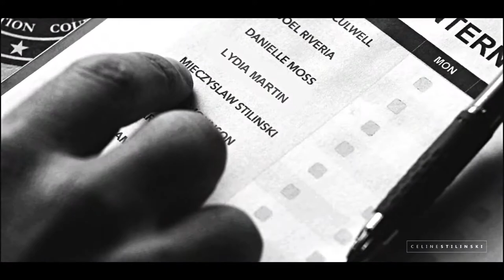[S]tiles + [L]ydia ❖ Wishes [HBD ROBBIE]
Do you know what time of the year it is? It's the time where I'm bugging the hell out of Robs (while tempting to make her cry), with a new vid, and a brand new written speech (usually longer than my biology essay during the finals in high school, and I can promise you, it was long)...  And I'm also totally trying to top the one from last year.

Back then we only knew each other for a little over 8 months. 8, little, baby months. And look where we are, Robbie, it already felt like my life would have no meaning without your friendship, you already felt like the sister that I've never biologically have (what do you know, maybe, seeing our too many similarities we have like genes in common or something).

And here we are, a year later, August 27th, it's exactly midnight (maybe a few or so minutes after it, you never know with my luck) (update: more like 1am the time you were ready for me to kill you), we're celebrating your birthday, and everything about our friendship still stand strong, if not stronger. It's not the sister I've never had anymore, more like the sister that I have, the other half of me, a little grandma-ish, you know, since you're turning 20 and all, but still the other half none the less. You're kind, loyal, and beautiful. (You. Are. So if you want to say something against that statement, come and fight me.) You're bordeline crazy when you want to, but it's one of the thing I love the most about you. You're passionate and incredible.

You're the person that knows me better than anyone else, the one friend with who awkward isn't as awkward as we thought, the kind of friend, with who I can laugh so hard, and so long with, for hours, even when we're hearing and seeing each other for the first time. Robs, Robbie, Roberrrrta (another attempt from me to roll the R, let's just agree I'll never manage to do it and that I'm a failure), you're the most amazing best friend a girl could ask for, I love you.

I remember last year, that I wished Stydia to be canon for you birthday, guess what, THEY ARE. So, this year, I shall wish on another of your OTPs to be canon... Or better yet. Shall Stydia have the sex scene blessing us all, we, and they, deserve, and Bellarke be canon. (It worked with Stydia, A GIRL CAN DREAM).

I also remember a month or so ago, how you casually-not-so-casually said that you loved Wishes by Rhodes accompanied with how your birthday was coming in a month... You should have read how I freak on Xavier about how you must read my mind, or I must read yours or something, because I was already working on this video for a few weeks when you said it hahahaha.

Happy Birthday, babe, the S.tiles to my S.cott, my parabatai, enjoy some S.tydia!AU made just for this occasion (look at my babies both being FBI), and all the pain today will bring (enjoy your gifts), I on this day. I hope this day will be incredible.

Once again, I love you.

✗  Song : Just read the rest of the description, I wrote it somewhere in there
✗  Colorings : Mine